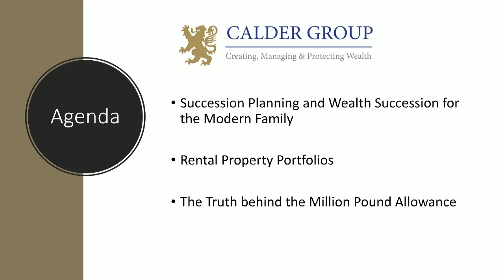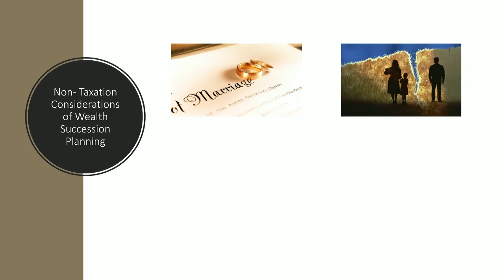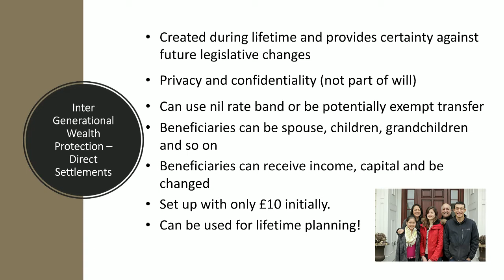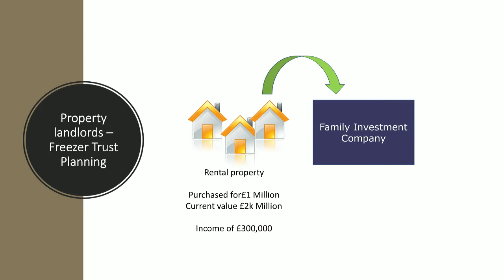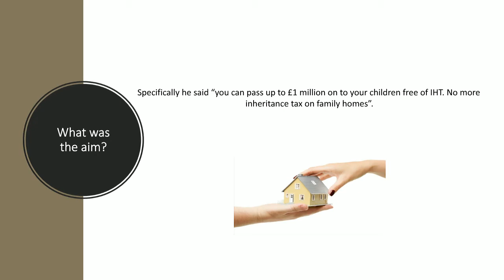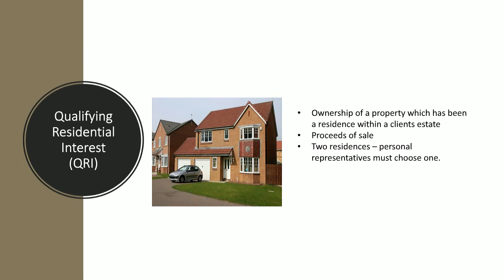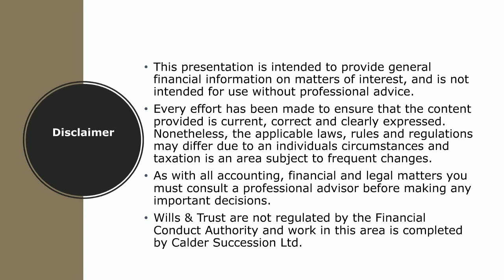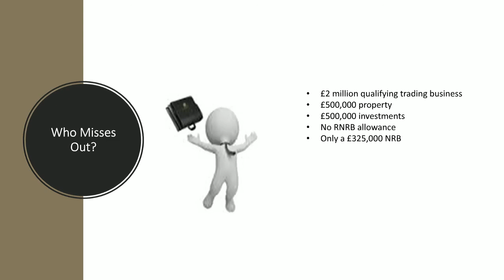Succession Planning Webinar- The Calder Group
How to pass on the wealth you create in your lifetime is becoming harder to plan and manage. From multiple marriages, to divorce and taxes, your estate can easily end up in the hands of someone you never thought could inherit.

We look at some of the challenges that can affect succession planning and look at the reason why a simple will fails to deliver for the modern family!

In this informative webinar, we explore the issues that arise and take a look at some of the solutions we use with our clients to ensure their wishes become reality on death

We will also look at the issues that surround property ownership and investment when it comes to succession planning. How the way in which you hold and maintain your investment properties can actually provide different options of mitigating taxes on death, while being able to maintain control of the rental income as well as the capital and ensure your lifestyle remains unaffected.

Finally, there is the myth of the Million Pound Inheritance! As we enter the tax year where the threshold for your estate before Inheritance Tax reaches the promised seven-figure sum, we explore the reality. How being successful could actually cost your estate £140,000 in death duties and how the ownership of certain assets, or assets held in the wrong name can cost your children thousands of pounds.

Agenda:

• Who are The Calder Group

• Succession Planning and Wealth Succession for the Modern Family

• Rental Property Portfolios

• The Truth behind the Million Pound Allowance

• Q&Q

Who will benefit from this presentation?

- Business Owners
- Property Investors and Landlords
- Those with estates above £1,000,000
- Anyone looking to protect their estate for their children and grandchildren